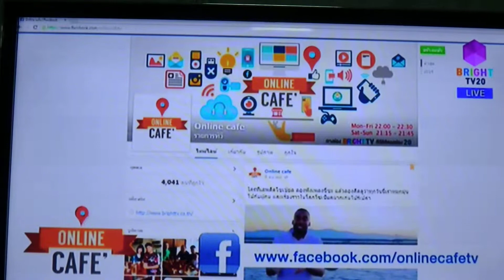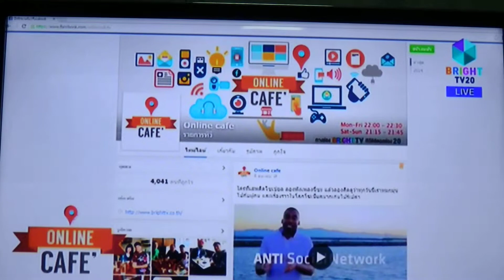Two Nations One Mind, Online Cafe, Bright TV 12 Oct 2014